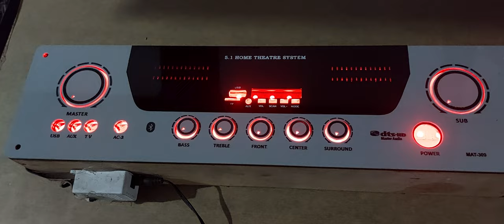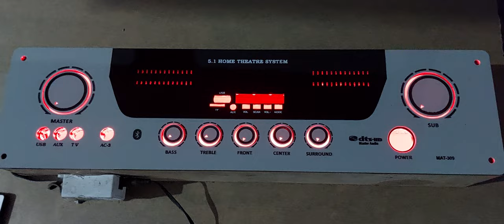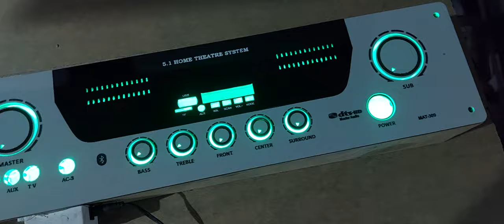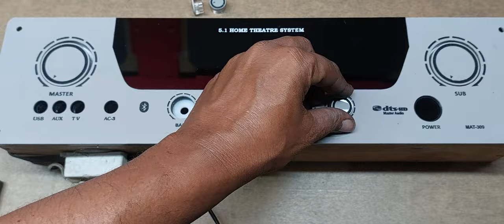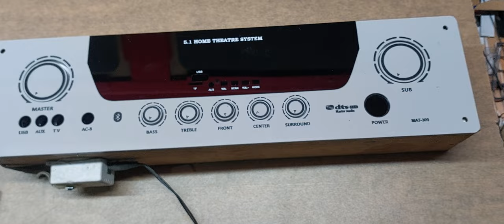5.1 panel knob martin audios trichy Only message Whatsapp Number 944359217